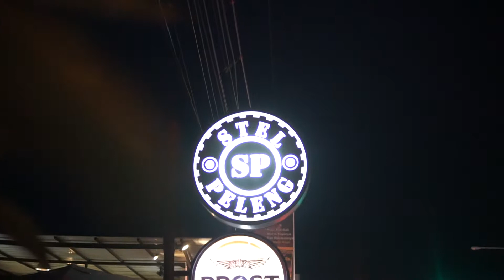[Stage Vlog] Manggung Bareng "Ikrar Karib Dua" di Indie Movement Bali dari "Medioker Club"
Di video kali ini saya coba mendokumentasikan sebuah band Indie keren di Bali yang bernama "Ikrar Karib Dua" di Acara indie movement dari "Medioker". Ternyata di Bali masih banyak orang peduli dengan yang namanya Band Indie,masih banyak penikmat musik "non mainstream" dan masih ada banyak tempat untuk manggung bagi band baru yang ingin berkarya.